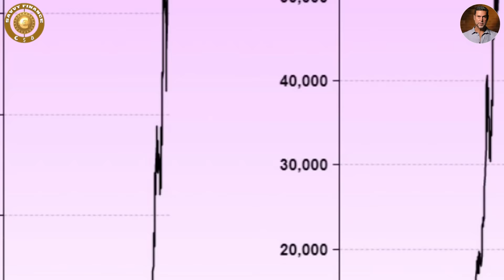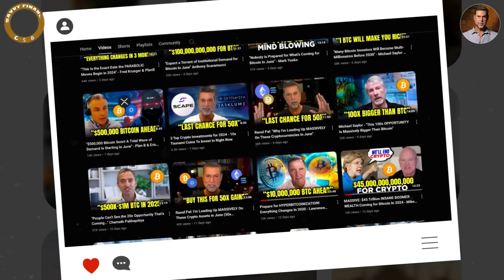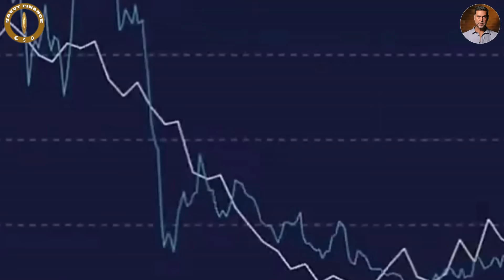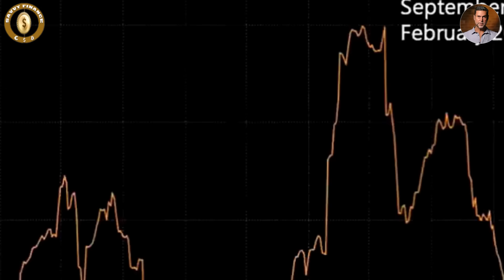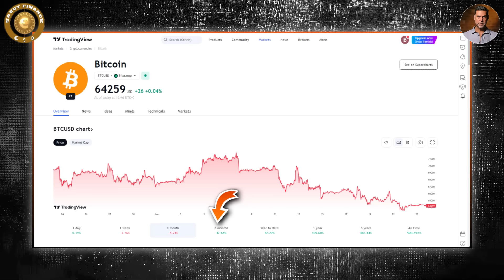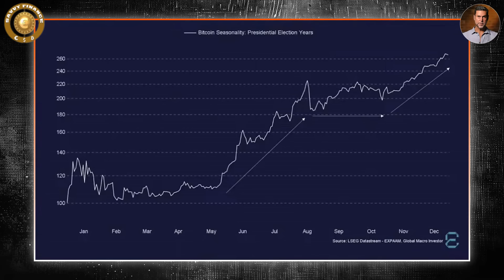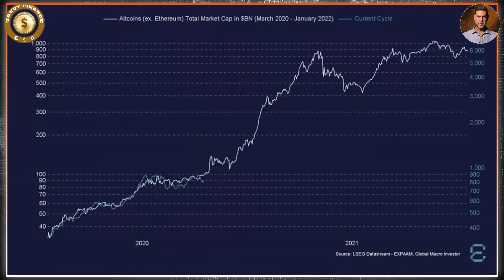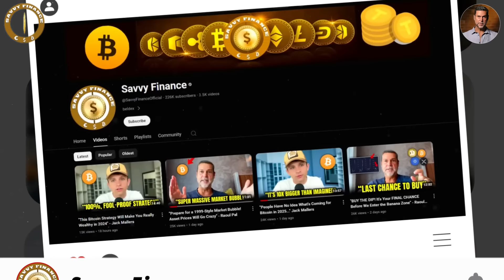"Don't Miss the 50x Opportunity Ahead! It's Time for the Banana Zone..." - Raoul Pal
Drinks With Raoul Pal (Round 6): Macro, Crypto & Bananas